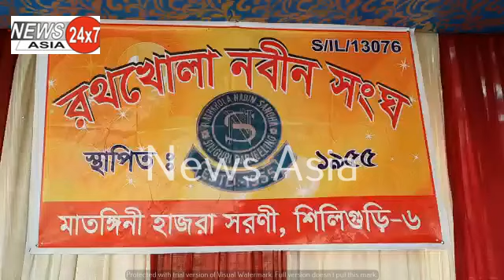पूजा पंडाल में कोरोना के प्रति जागरूकता का सन्देश देगा रथखोला नबीन संघ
सिलीगुड़ी, 07 अक्टूबर। जागरूकता ही कोरोना को हराने का सबसे कारगर हथियार है। रथखोला नबीन संघ ने इस  वर्ष अपनी पूजा के 54वें साल में इस संदेश पर  फोकस किया है। संघ की ओर से इस वर्ष कोरोना संक्रमण के विभिन्न पहलुओं को दर्शातें हुए उससे बचने के उपाय और लोगों में इस महामारी के बारे में जागरूकता फैलाने की पहल की गयी है। रथखोला नवीन संघ के अध्यक्ष सुकुमार सरकार ने कहा कि इस वर्ष पूजा के दौरान लोगों में कोरोना के बारे में जागरूकता फैलाने का प्रयास किया जायेगा। इसके साथ ही उन्होंने  कोरोना से लड़ने के लिए हर समय मास्क व सैनिटाइजर का इस्तेमाल करने तथा  समय पर वैक्सीन लेने के अपील की। उन्होंने  कहा इस वर्ष पूजा पंडाल को उसी तरह से सजाया गया है। साथ ही उन्होंने कहा कि चौथे दिन आम लोगों के लिए मंडप खोला जाएगा ताकि लोगों की भीड़ न हो।